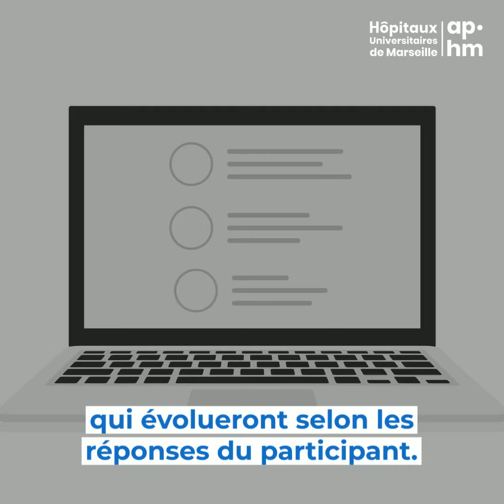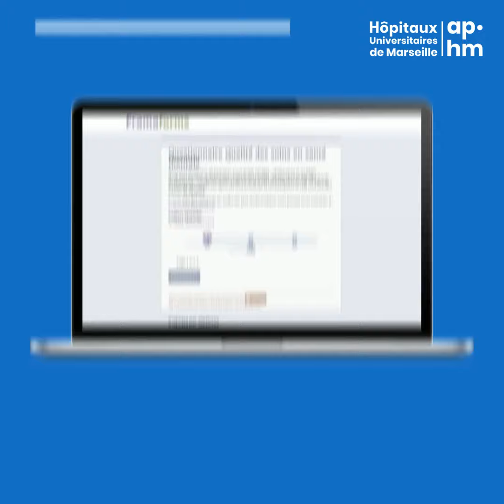Usagers en psychiatrie, participez à l’étude PREMIUM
Cette étude est une occasion unique d’exprimer votre point de vue sur vos soins en psychiatrie. Jusqu’à maintenant, l’évaluation de la qualité des soins a reposé exclusivement sur le point de vue des professionnels.
Cette étude va permettre de développer des questionnaires adaptatifs qui évolueront selon les réponses du participant. À terme, ces questionnaires seront déployés dans l’ensemble des établissements accueillant des personnes concernées par la psychiatrie.
Ces questionnaires sont destinés aux personnes de 18 à 65 ans avec un diagnostic de schizophrénie, trouble bipolaire ou dépression actuellement suivies en psychiatrie (en consultation, hôpital de jour ou hospitalisés à temps plein).

Nous vous remercions par avance pour votre participation.